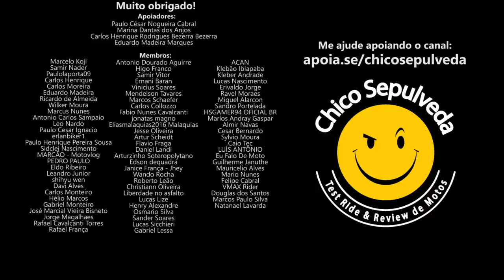TOPA TUDO PRA PERDER: Motos Honda e Yamaha - PAGOU NÃO LEVOU (Hondaplanistas e Yamahaplanistas)